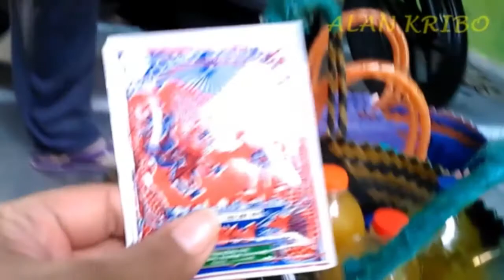Jawab Pertanyaan dari Jamu Pria Instan Sampai Ade Rai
Alan Kribo - Jawab Pertanyaan dari Jamu Pria Instan Sampai Ade Rai Trending topik hari ini adalah ade rai,dengan topik ada apa di balik covid 19. trending topik ini sangat benar adanya,karena tidak ada manusia pendek umur karena kelebihan makan gula,rokok,dan alkohol,tapi semua itu tadi jika berlebihan,bisa menyebabkan penyakit,makanya kalau bisa kurangi atau jauhi semua yang di sebut ade rai,yaitu,gula,rokok,dan alkohol . video
Jawab Pertanyaan dari Jamu Pria Instan Sampai Ade Rai adalah menjelaskan ,tentang meniru ade rai boleh saja,tapi jangan kecewa jika hasilnya berbeda.
Semua konten channel ini, hanya sesuai dengan pengalaman alan kribo. Alan Kribo Bukan Ahli Pengobatan, Bukan Dokter, Bukan Praktisi Pengobatan, Alan Kribo hanya melakukan :
1, Pembuktian makan,minum
2, Praktek sesuatu
3, Exsperimen untuk membuktikan kebenaran
Tujuan channel ini hanya untuk pendidikan,berbagi informasi,berbagi pengalaman dan membantah hoax
All content of this channel, only according to the Alan Kribo experience. Alan Kribo is not a medic, not a doctor, not a medical practitioner, Alan Kribo only does:
1, Proof of eating, drinking
2, Practice something
3, Experiments to prove the truth
The purpose of this channel is only for education, sharing information, sharing experiences and rebutting hoax

UNTUK BISNIS
di Youtube Hubungi ;
Alamat saya ada di "about me" / " Tentang "
Tools Riset Keyword Terbaik Tubebuddy :
BISNIS LAIN ;  Produsen Makanan Beku Daging Olahan
Nama            ;  Lungkomas
Instagram     ;  @lungkomas
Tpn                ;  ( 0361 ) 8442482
Twitter           ; lungkomas

Camera intro    ;  Hisense Andromax B16C2G
Camera Video  ;  vivo 1918 Z1 pro
Mic Clip On       ;  BOYA - M1
Edit Video         ;  Adobe Premiere Pro CS5
Music intro       ;  Disediakan oleh Alan Kribo
Music Video     ;  Disediakan oleh Yout5ube
Thumbnail        ;  Photoshop CS5
Editing               ;  Alan kribo
Studio                ;  Lungkomas
PENTING ;
OBAT = Untuk Pengobatan atau Penyembuhan Suatu Penyakit.
JAMU = Untuk pencegahan dan menangkal serangan penyakit.

URGENT;
MEDICINE = For the Treatment or Healing of a Disease.
HERB = For the prevention and ward off disease attacks.